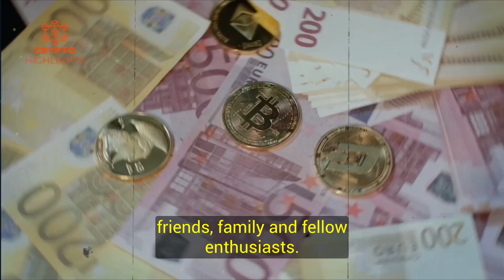Take Advantage Of This Golden Chance. Mike McGlone Crypto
Take Advantage Of This Golden Chance. Mike McGlone Crypto Bitcoin News Bitcoin Crash Crypto News

 Hello everyone, today macro analyst, Mike McGlone is our guest as he explains what is in store for the US economy as the Fed's war on inflation heating up and more rate hikes are expected.
Don't miss out on our insightful discussions, market updates, and game-changing insights that could potentially shape your financial future.
And hey, why not spread the knowledge? Share our videos with your crypto-curious friends, family, and fellow enthusiasts!